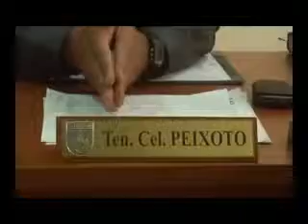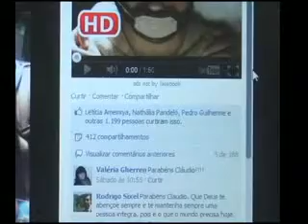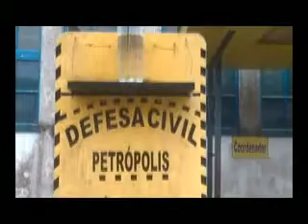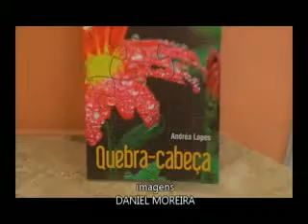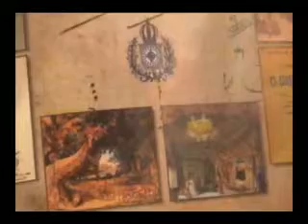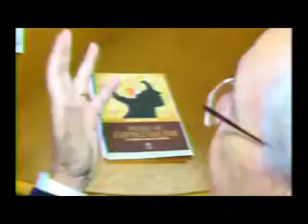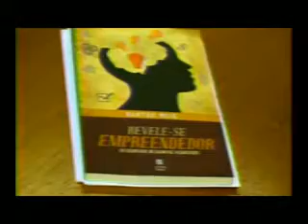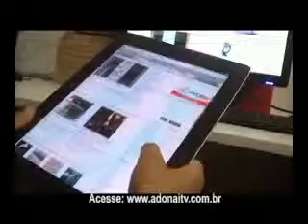JORNAL PRIMEIRA PÁGINA 29-09-2012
Telejornal Primeira Página - AdonaiTV - Canal 15 - Tech Cable - Petrópolis/RJ
Notícias de Petrópolis/RJ